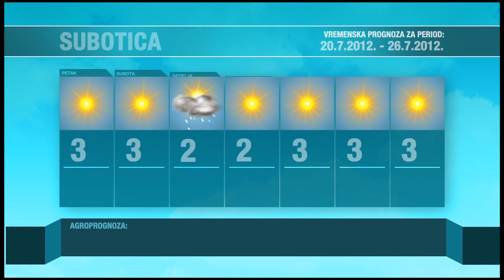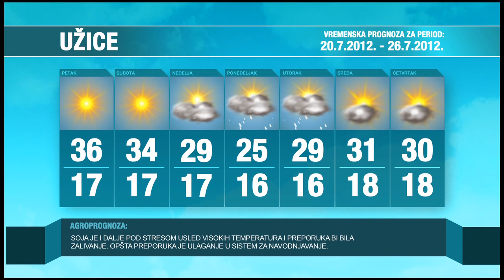Agroservis 81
1. Navodnjavanje
2. Tretiranje strnista glifosatima